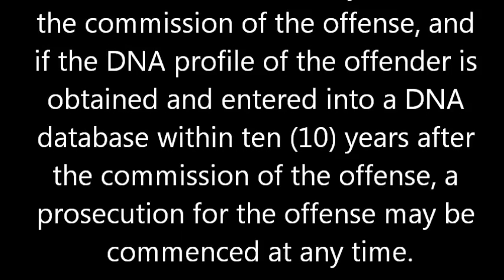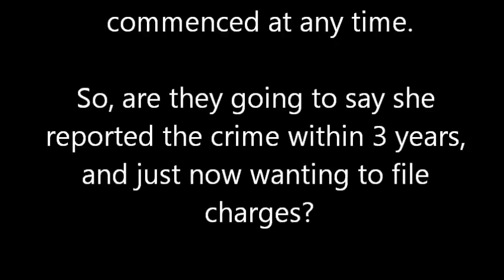R-Series | Part 11 | L.C. Comes Forward to Share Her Story